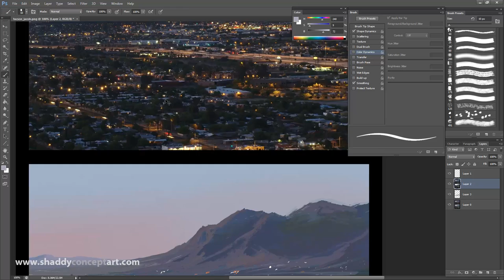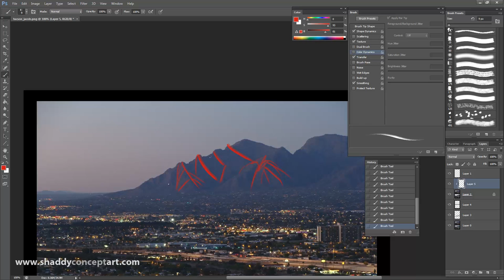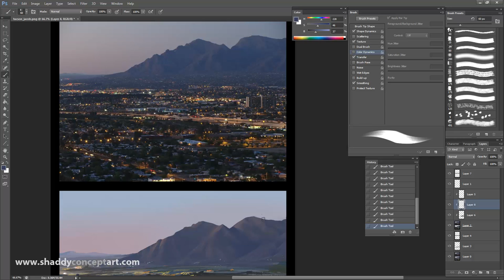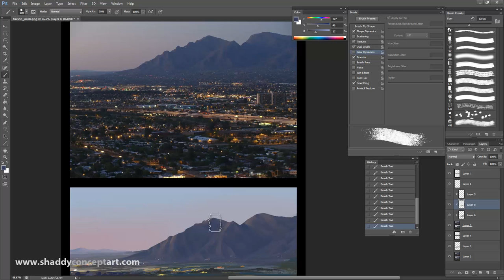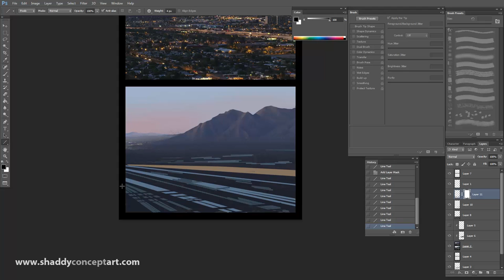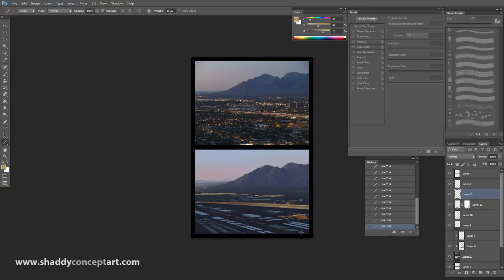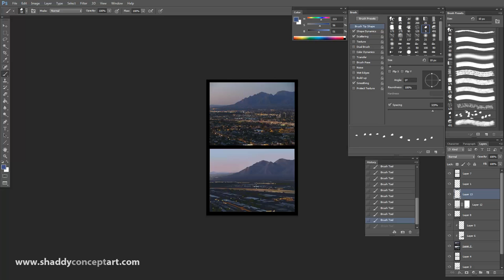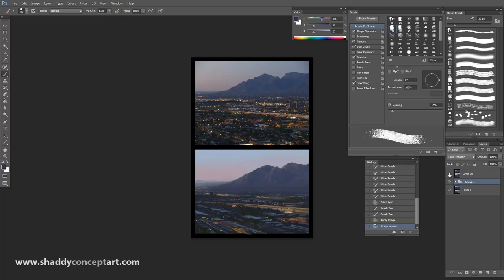Shaddy Safadi REEM-ROOM-008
We go over an artists work, spending the time and caring for the details to get it to that next level.

For studio workshops, freelance rates or just to say hi!